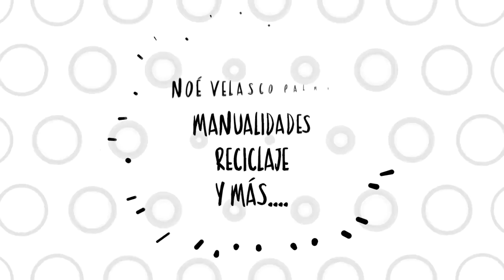Como hacer una pantalla de popotes para lampara (pajitas, etc)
Hola aquí te muestro un nuevo video de un trabaja manual, espero te guste, te sirva y sobre todo que lo hagas.
Saludos.
GRACIAS
VAY VAAAY